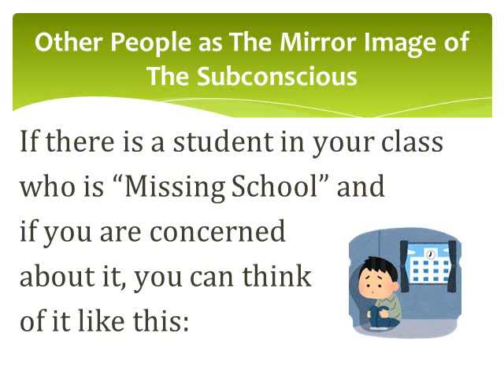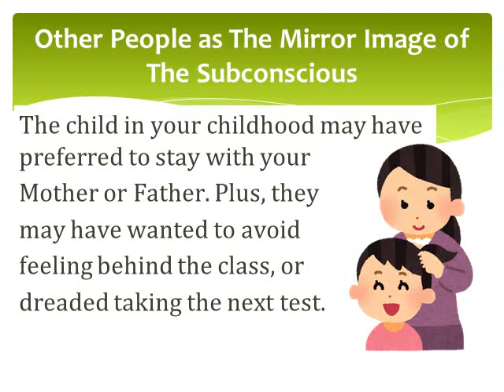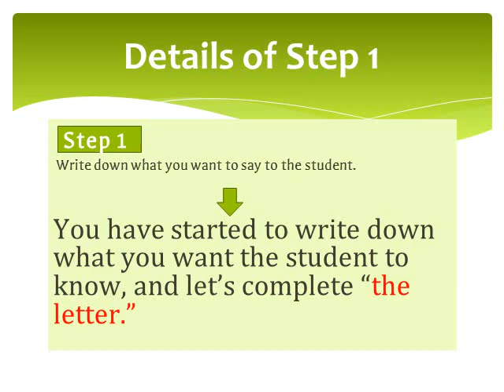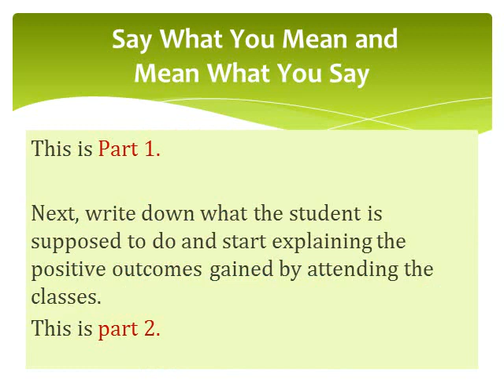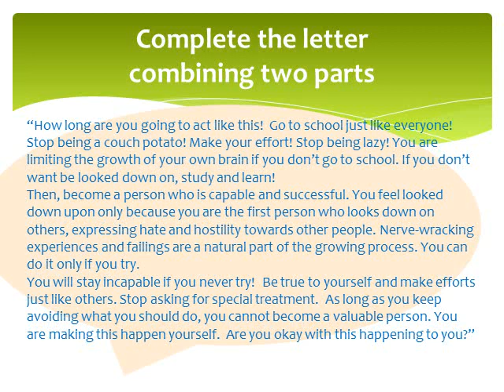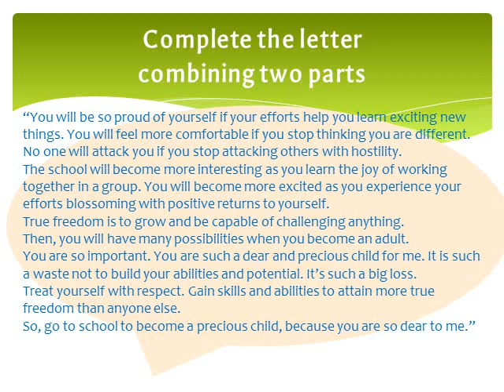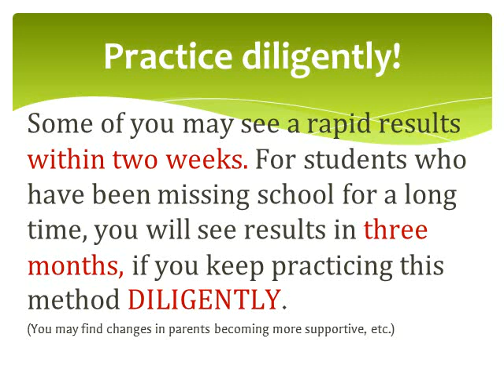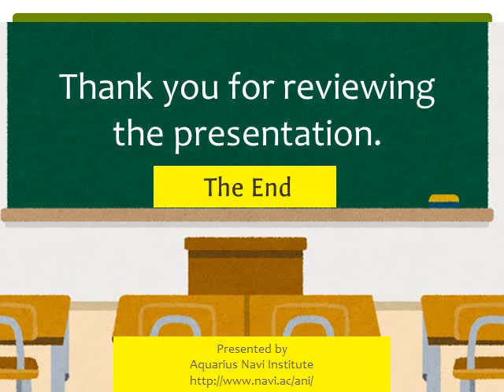Resolving Concerns of Teachers: Chronic Absences and Tardiness Part 2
"Resolving Concerns of Teachers." is a video program provided by Fractal Psychology. Anyone who are struggling with students can utilize this program to resolve.You can do all methods alone, and do not need to talk directly with students nor parents. It's worth a try!